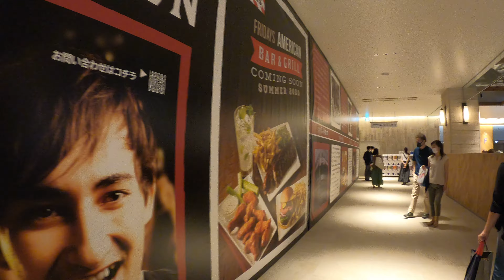【東京の新名所】有明ガーデン 2020.06.17にグランドオープン！東京湾岸エリア最大級ショッピングセンターの初日。【Tokyo】ARIAKE GARDEN Grand Open JAPAN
Channel registration↑↑↑

Channel registration↑↑↑